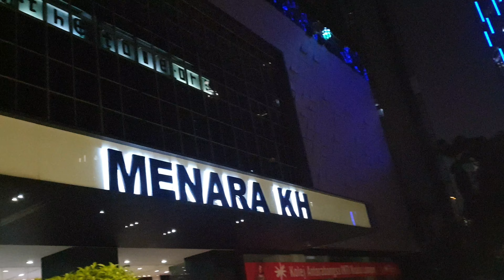Rajinikanth kabali movie shooting place |heli lounge|Malaysia lo warangal ammai|travel vlogs| telugu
one of the most popular n unique resturant in malaysia.. where you can enjoy the beauty of the city while sipping a wine on your weekend getaway.. you will be mesmerized watching the beauty of klcc kltower twintowers and sunset is another attraction not to miss monasikigai sharing the worth a watch visual beauty, personal reviews n experiences of helilounge through this video